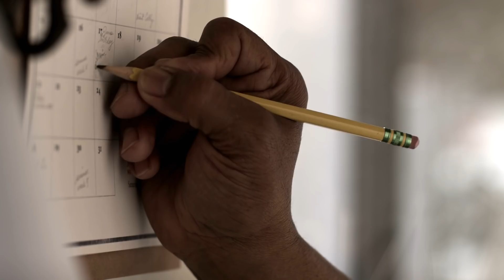ENTRENAMIENTO PARA NIÑOS: ✔️ 9 CONSEJOS para que TU FAMILIA CORRA CONTIGO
Ser runners y papás no es una tarea fácil. Pero, claro está, tampoco es imposible. Veamos algunos puntos a tener en cuenta a la hora de esta misión.

👍 MUCHAS GRACIAS 🙏

👉 También podés seguirme en INSTAGRAM